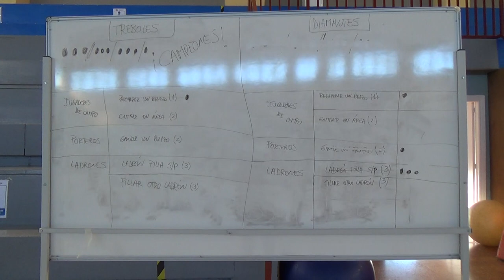Quidditch en Juegos Motores 2/2 00286